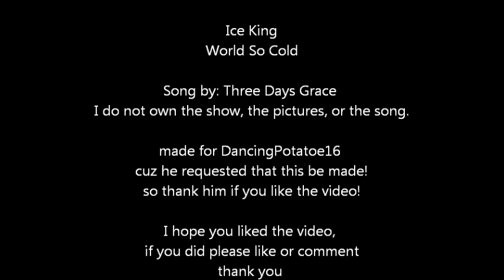World So Cold Simon the Ice King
warning! sad theme
Ice King and Marceline
DancingPotatoe16 asked me to make this video, and so i did. thank them if you like it.